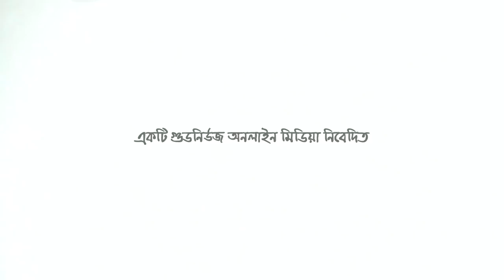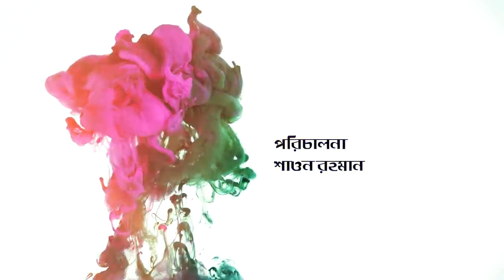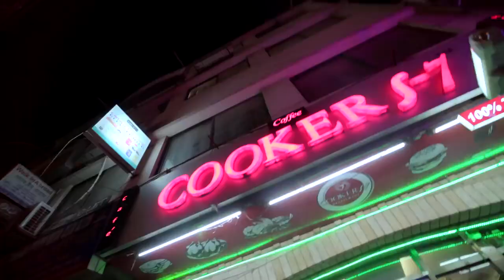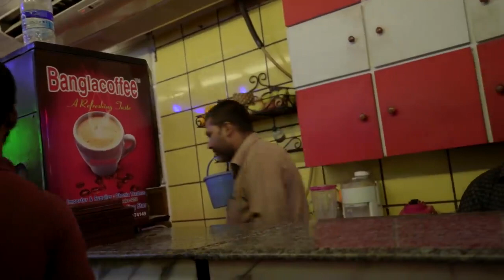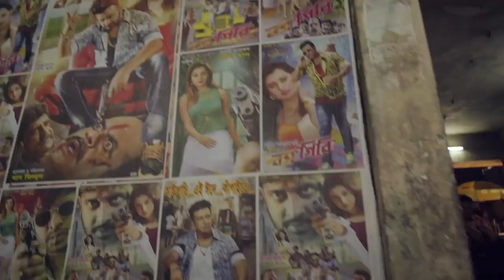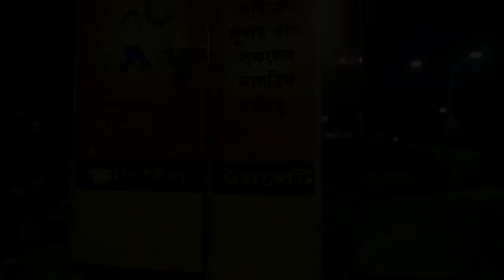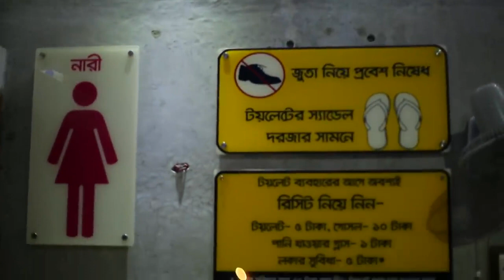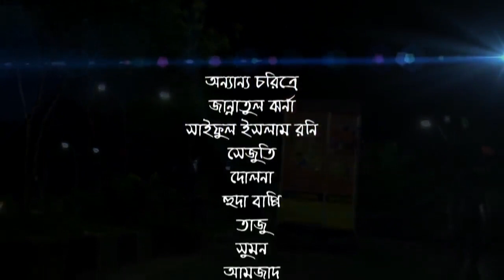মোশারফ করিম বাংলা ঈদ নাটক ২০২০ | Mosharraf Karim Bangla Natok 2020 | কঠিন চাপ মাইরি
bangla natok lathiyal gram, লাঠিয়াল গ্রাম নাটক, বাংলা নাটক,